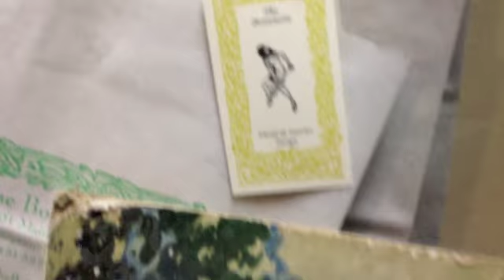Valentine Botaniste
The Botaniste Flowers for Valentine's day